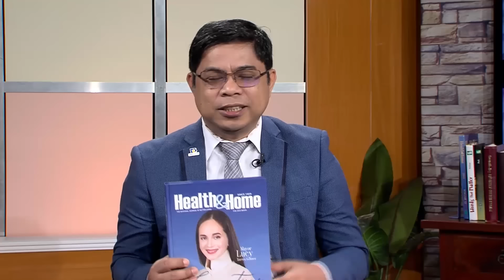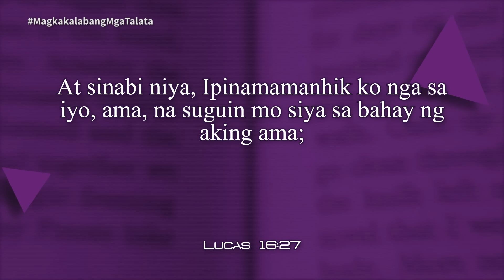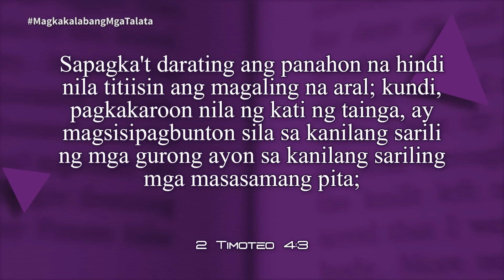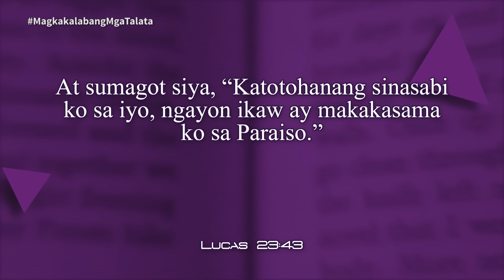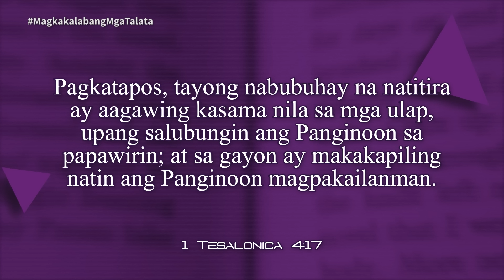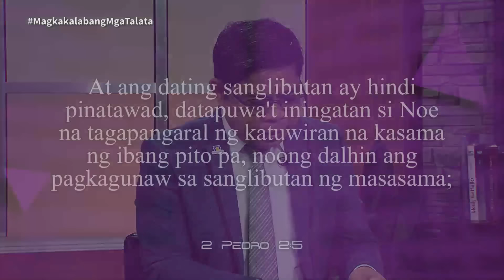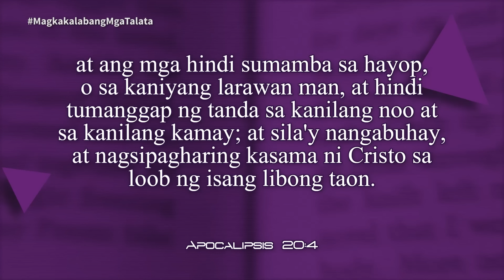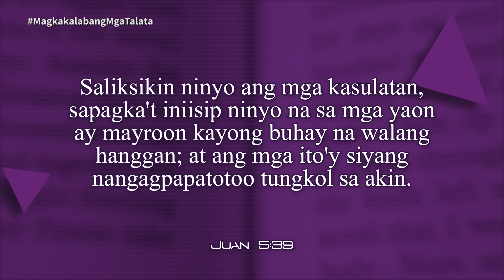Oras ng Pag-aaral | 4th Quarter | Magkakalabang mga Talata | Lesson 9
A SUMMARY OF LESSON 9/ 4th Qtr, November 19-25, 2022
by Don Leo M. Garilva, DMin

CONTRARY PASSAGES?

Memory Text
“ ‘You search the Scriptures for in them you think you have eternal life; and these are they which testify of Me.’ ”

INTRODUCTION:
 PETER warns us: “Always be READY to give a DEFENSE to everyone who asks you a REASON for the HOPE that is in you” (1 PET. 3:15, NKJV). This being the case, we should LOOK NOT ONLY at those PASSAGES that EASILY can be EXPLAINED to FIT OUR BELIEFS but also at PASSAGES that are COMMONLY USED to TEACH something DIFFERENT from what WE BELIEVE.

Here are the THREE POINTS that SUMMARIZE our lesson this week:

1. CONTRARY PASSAGES IN THE GOSPELS (SUNDAY & MONDAY)
The PARABLE of the RICH MAN and LAZARUS is a PASSAGE in the GOSPELS use to buttress the NATURAL IMMORTALITY of the SOUL. This parable presents a SHARP CONTRAST between a “RICH MAN” and “a certain beggar named LAZARUS, full of sores” (LUK. 16:19, 20, NKJV). Some SCHOLARS suggest that LUK. 16:19-31 should be interpreted LITERALLY, describing the STATE of the DEAD. But this VIEW would lead to UNBIBLICAL CONCLUSIONS and would CONTRADICT many BIBLICAL PASSAGES. This ACCOUNT instead TEACHES that: (1) STATUS in the PRESENT LIFE are NOT the CRITERIA for the FUTURE REWARD, and (2) the ETERNAL DESTINY of each PERSON is DECIDED in this LIFE and CANNOT be REVERSED in the AFTERLIFE (LUK. 16:25, 26).

Another PASSAGE in the GOSPELS widely USED to try to PROVE the IMMORTALITY of the SOUL is LUK. 23:43: “‘Truly I tell you, today you will be with me in Paradise” (NRSV). Almost all BIBLE VERSIONS TRANSLATE this TEXT to GIVE the IMPRESSION that on the DAY CHRIST DIED, HE and the THIEF would be TOGETHER in PARADISE. This is NOT SURPRISING because those TRANSLATIONS were made by SCHOLARS who BELIEVE in the NATURAL IMMORTALITY of the SOUL. But the most NATURAL READING of LUK. 23:43 would be “Truly I tell you today, you will be with Me in Paradise.” The IDIOMATIC EXPRESSION “I tell you today” EMPHASIZES the RELEVANCE of the STATEMENT, “you will be with Me in Paradise.” In short, JESUS was PROMISING him, right there, that HE WOULD be SAVED.

2. CONTRARY PASSAGES IN THE EPISTLES (TUESDAY & WEDNESDAY)
 In the EPISTLES, when PAUL mentioned his “desire to depart and be with Christ” (PHIL. 1:23, NKJV), he “VERBALIZES his DESIRE to leave this present TROUBLED EXISTENCE and be with CHRIST, without reference to any LAPSE of TIME that may OCCUR between the TWO EVENTS. This VERSE does NOT TEACH that PAUL expected to go to HEAVEN at DEATH. He was VERY CLEAR that he would NOT RECEIVE his REWARD until the SECOND COMING (2 TIM. 4:8).” PAUL “is saying that the NEXT THING he would know AFTER DEATH would be CHRIST’S COMING to RAISE the DEAD, when he would ‘be with the Lord’ (1 THESS. 4:17). It should be noted that Bible writers at times refer to TWO EVENTS TOGETHER that may be separated by a long period of time.” ANDREWS STUDY BIBLE, note on Philippians 1:23.

Also, those who BELIEVE in the NATURAL IMMORTALITY of the SOUL point out that CHRIST PREACHED “to the spirits in prison” (1 PET. 3:19, NKJV) while He was STILL RESTING in the TOMB. For them, HIS DISINCARNATED SPIRIT went into HELL and PREACHED to the DISEMBODIED SPIRITS of the ANTEDILUVIANS. This FANCIFUL NOTION is biblically UNACCEPTABLE because there is NO SECOND CHANCE of salvation for the DEAD (HEB. 9:27, 28). We should notice that in 1 PETER 3 the “SPIRITS in PRISON” of VERSE 19 are IDENTIFIED in VERSE 20 as the “DISOBEDIENT” ANTEDILUVIANS in the “DAYS of NOAH.” The expression “in PRISON” obviously refers NOT to a LITERAL PRISON, but to the PRISON of SIN in which the UNREGENERATE HUMAN NATURE is found (ROM. 7:7-25).

3. CONTRARY PASSAGE IN REVELATION (THURSDAY)
REVELATION 6:9-11 mentions the “SOULS” of the MARTYRS cry “UNDER the ALTAR.” What would they MEAN? The “SOULS” under the altar also are SYMBOLIC. By TAKING them LITERALLY, ONE would have to CONCLUDE that the MARTYRS are NOT FULLY HAPPY in HEAVEN, for they are still CRYING OUT for VENGEANCE. This HARDLY SOUNDS as if they are ENJOYING the reward of SALVATION. The desire for VENGEANCE can make ones LIFE MISERABLE.

it’s important to REMEMBER that JOHN was NOT GIVEN a VIEW of HEAVEN as it actually is. “There are NO WHITE, RED, BLAKC, or PALE HORSES there with WARLIKE RIDERS. JESUS does NOT APPEAR there in the form of a LAMB with a BLEEDING KNIFE WOUND. The FOUR BEASTS do not represent actual WINGED CREATURES of the ANIMAL CHARACTERISTICS noted. . . . Likewise, there are NO ‘SOULS’ lying at the BASE of an ALTAR in HEAVEN. The WHOLE SCENE was a PICTORIAL and SYMBOLIC REPRESENTATION.” SDABC, vol. 7, p. 778.

CONCLUSION:
This WEEK we have STUDIED some INTRIGUING PASSAGES that people use to JUSTIFY the NATURAL IMMORTALITY of the SOUL. These REFLECTIONS should STRENGTHEN our own CONVICTIONS and help us to ANSWER KINDLY those WHO QUESTION this crucial TEACHING.